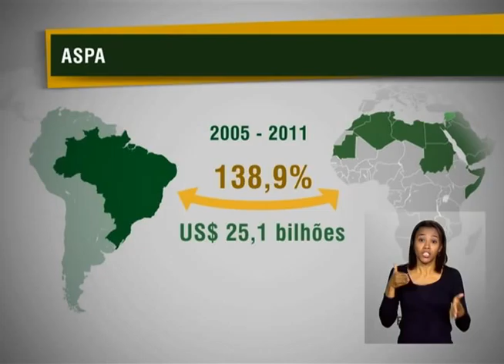Ministros de países da América do Sul-Países Árabes preparam documento de cooperação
ATIVIDADES DA PRESIDENTA - 02.10.12:  A presidenta Dilma Rousseff participa nesta terça-feira (2) da 3ª Cúpula América do Sul--Países Árabes, em Lima, no Peru. O encontro foi aberto, nesta segunda-feira (1º), por ministros de Relações Exteriores. Eles prepararam uma agenda de cooperação nas áreas econômica, social, cultural e de meio ambiente. A repórter Daniella Almeida está em Lima e traz detalhes sobre a reunião.